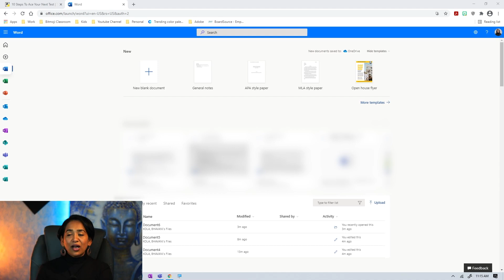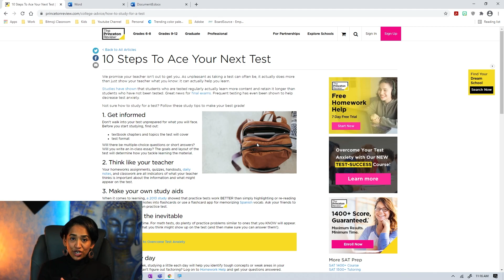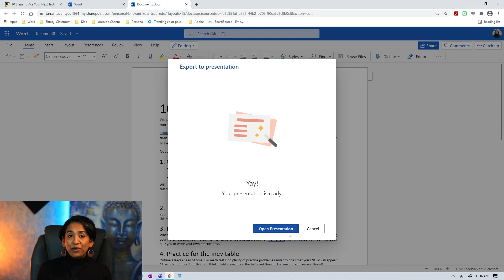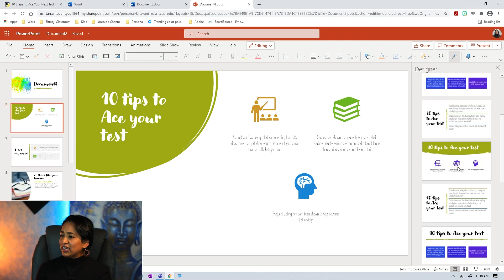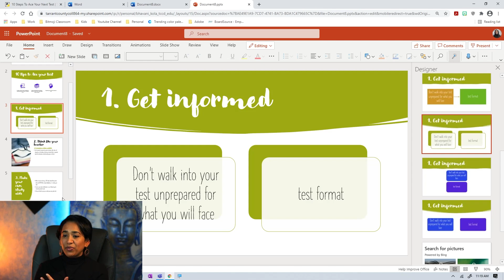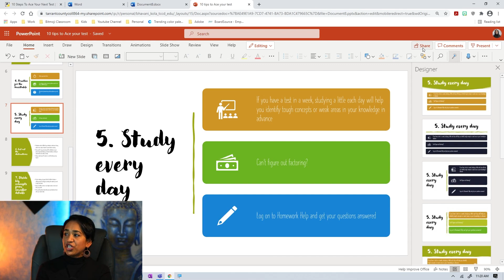How to convert Word to a Visual PowerPoint with one click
In this video you will learn how to easily convert word document to PPT with one click
0:00 Intro
0:39 Accessing your online Word document.
1:34 Exporting your word to PPT
2:10 Redesigning and editing your PPT

Please note that this website was used for demonstration purposes only